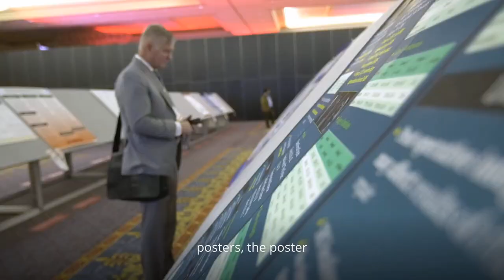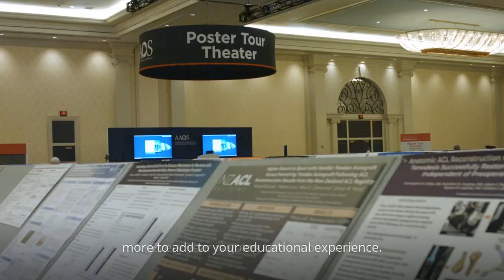Your VIP AAOS2024 Education Experience Awaits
If you want to come to one meeting and see everything, you have to come to AAOS2024.

Experience world-class education offered in 4 diverse learning styles, including

🎤 Lecture-based
👥 Panels
📈 Self-directed
💬  And collaborative

Hear directly from experts and engage in important conversations that will advance your career as well as the orthopaedics community as a whole.

Join us! February 12-16 (Monday through Friday) in San Francisco. It's The Experience!